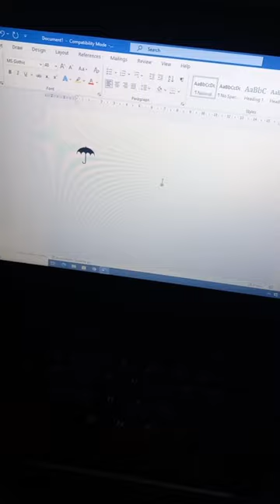umbrella symbol shortcut code in Ms word